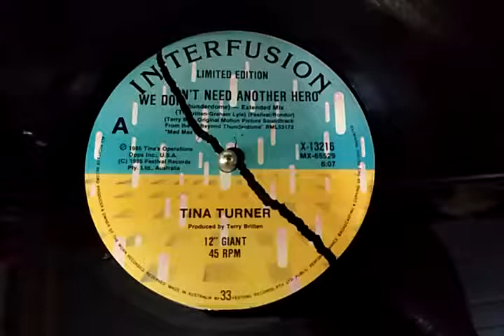Tina Turner - We Don't Need Another Hero By 12 Inches Brasil.